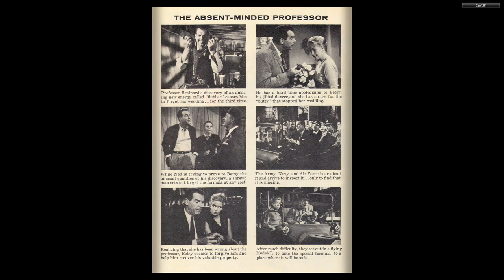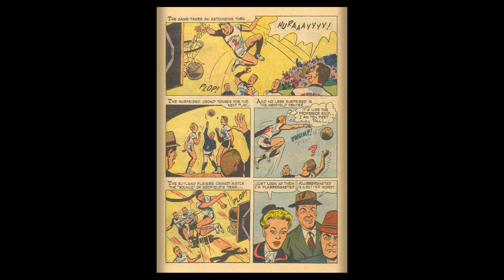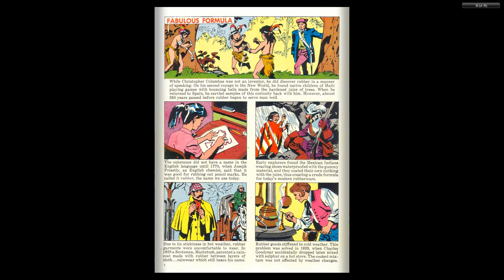DISNEY Dell Four Color Comics #1199 Absent Minded Proffessor